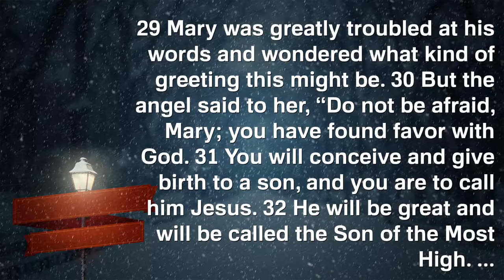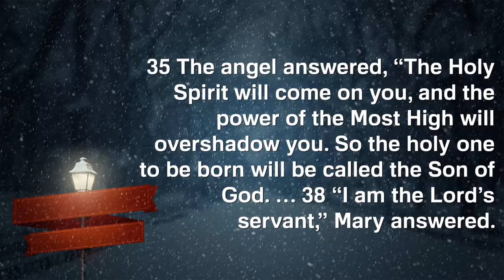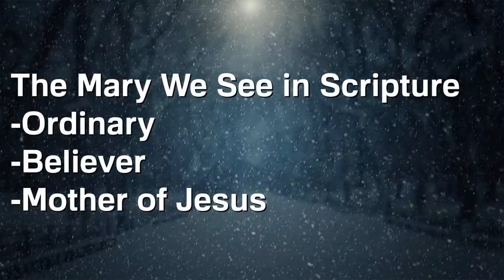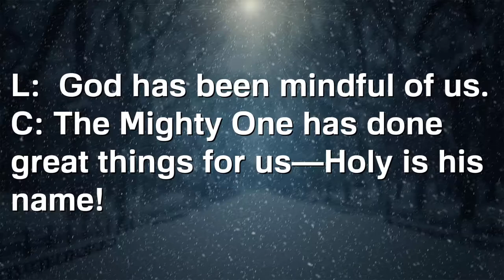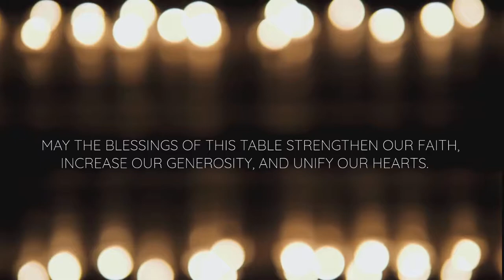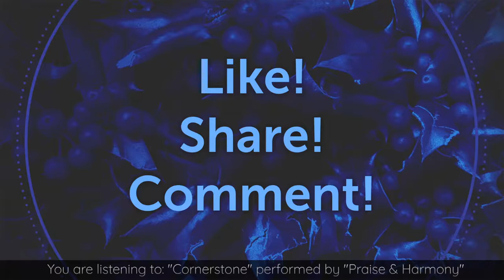Sunday Sermon: "You Are to Call Him Jesus" Series: 'Mary's Song'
John takes a look at how we can "follow Jesus in the spirit of what we know about Mary".